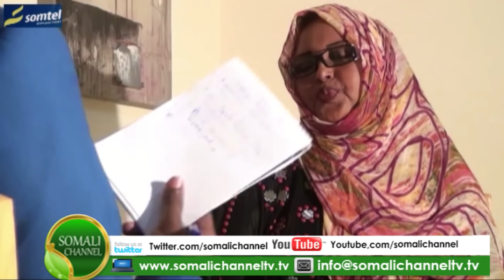Deperani Show iyo Marwo Caasho Geelle 31-03-2016